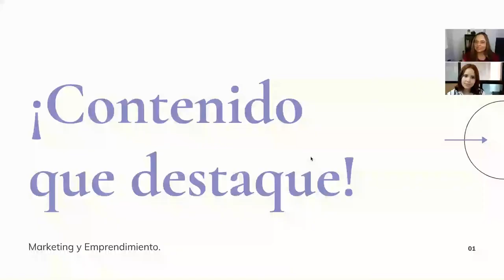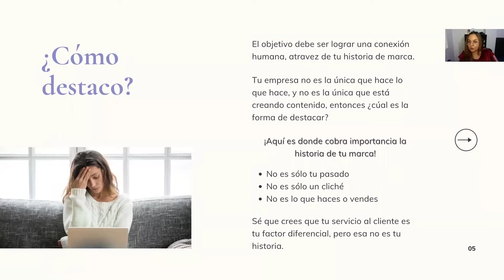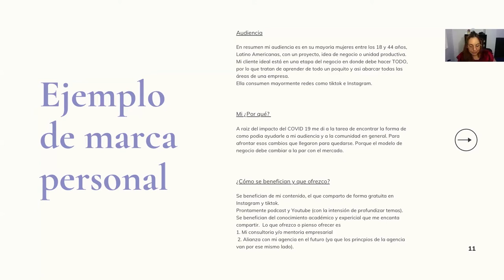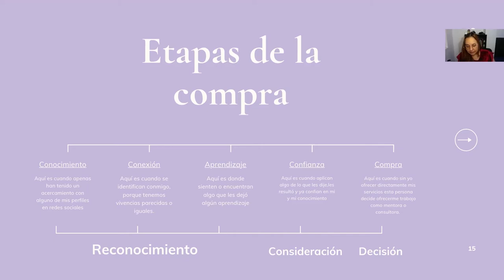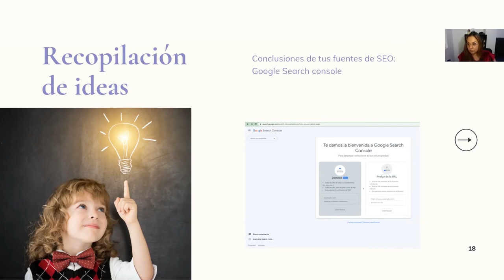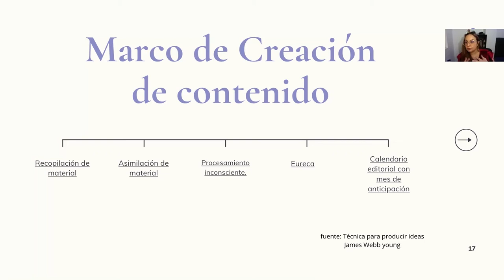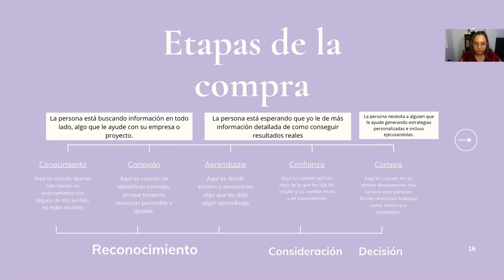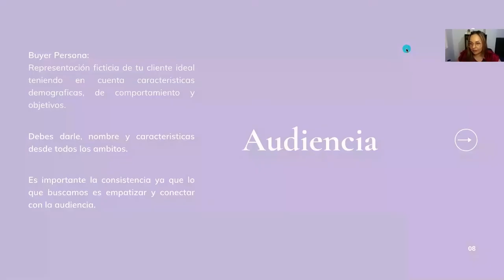Webinar: ¿Cómo hacer que se destaque?